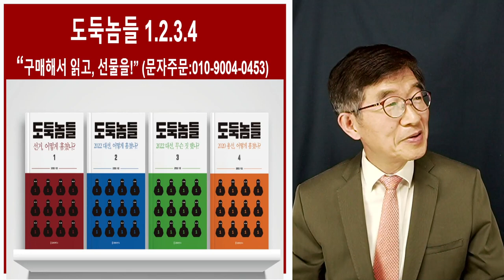전국민 필독서! / 조선 사람으로 살 수는 없다! / 도둑놈들 1.2.3.4 / 공직선거해부 시리즈 [공병호TV]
전국민 필독서!   도둑놈들 4: 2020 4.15총선, 어떻게 훔쳤나?
도둑놈들 1: 선거, 어떻게 훔쳤나?
도둑놈들 2: 2022 대선, 어떻게 훔쳤나?
도둑놈들 3: 2022 대선, 무슨 짓 했나?

Bitcoin : 3MTW849AkP2ftLeSK2teZHMmzLu7Z83s9U